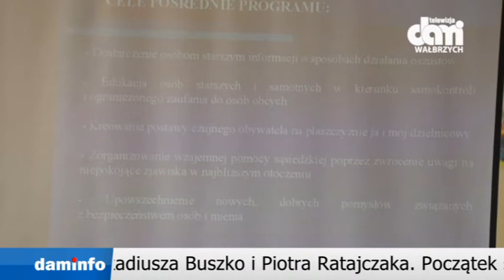2014 05 28 Teledziennik